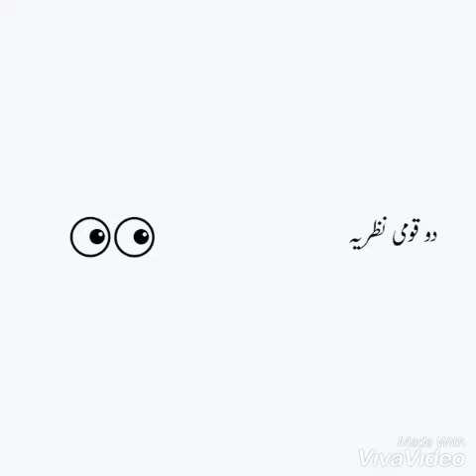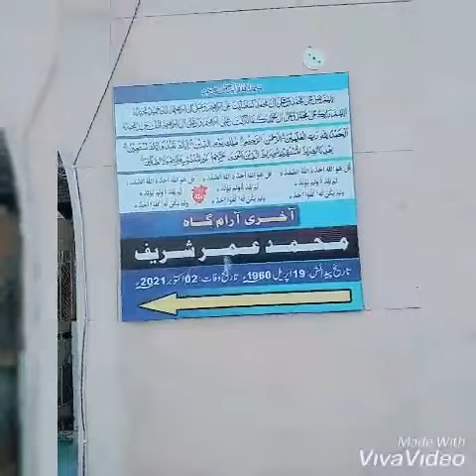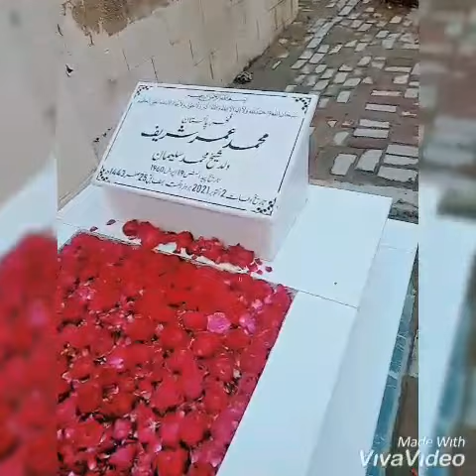Shrine of Abdullah Shah Ghazi | ShortVideo | visit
History
There are two versions on who Abdullah Shah Ghazi was.

One states that Abdullah Shah Ghazi was Syed Abu Muhammad Abdullah Al Ishtar from the lineage of the Prophet Muhammad from the linage of Hasan Ibne Ali Ibne Abu Talib.[2] He was born in Medina in the year 720 and arrived in Sindh in the year 760 as a merchant and brought with him a large number of horses purchased from Kufa, Iraq. He was given a warm welcome as he belonged to a saadat family, the noblest in Islam.

A second version has been given by, Dr. Umar Bin Muhammad Daudpota proposes that the real name of Abdullah Shah was General Abdulla bin Nabhan. Who along with another senior commander, Badil bin Tuhafa, had launched a military expedition against the local ruler, Raja Dahir. The assault was a response to the activities of Raja Dahir, who was seen as encouraging pirates to raid Arab shipping. The war is generally attributed to being triggered by a noble woman who wrote to the then Governor of Basra, Al-Hajjaj ibn Yusuf, that she had been kidnapped. Al Hajjaj then wrote a letter to the Raja Dahir who replied that he did not exercise any control over pirates in his kingdom thereby triggering a military expedition that ensued at Debal, near modern-day Karachi. Later, a second mission was entrusted to a young commander, Muhammad bin Qasim who successfully defeated the Raja and rescued the noble woman and the other Muslim prisoners.

While Muhammad bin Qasim pressed on to topple the Raja and conquer, Abdullah Shah continued to live and preach Islam in Sindh. Beside preaching, Abdullah Shah was very fond of hunting. In old times, Sindh had plenty of wildlife like ibex, urial, blue bull, gazelle and deer. In his passion for hunting, Abdullah used to go far from the base and while he had was far enough away he was intercepted by the enemy. Out-numbered, he preferred to fight rather than submitting and it is because of this display of valor he was given the title of "Ghazi" meaning "victorious".

He died in the year 773 near the sea while dressed in war attire. He was buried at the present place, atop a hill in Karachi.